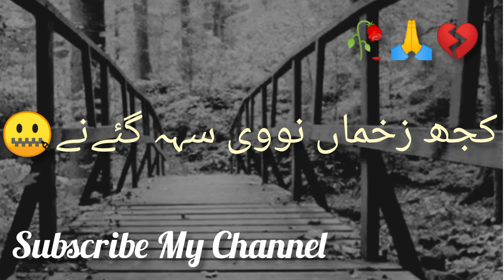🥀Sad Poetry Status💔 kuch Tur Gay Ny😥 || Whatsapp Status|| Heart Touching poetry Status|| Urdu poetry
ye video special un logo k liye h Jo kisi Kay nhi hotay umeed hay Kay ap sab KO achi lgay gi jazakallah thanx for watching

DON'T FORGET

sad poetry status with shaami g writes

sad WhatsApp status poetry by shaami g writes

Urdu poetry status by shaami g writes